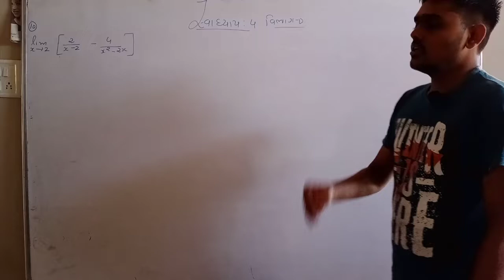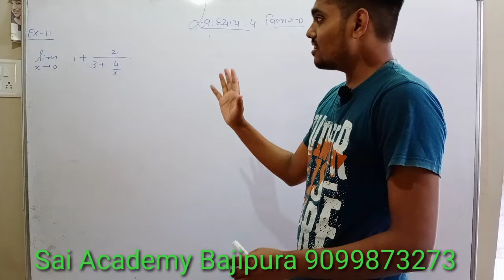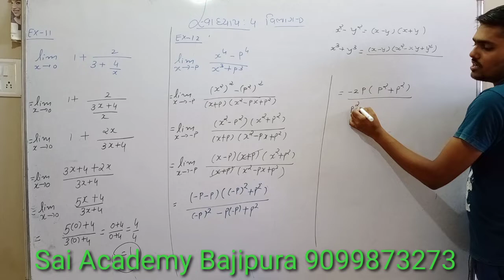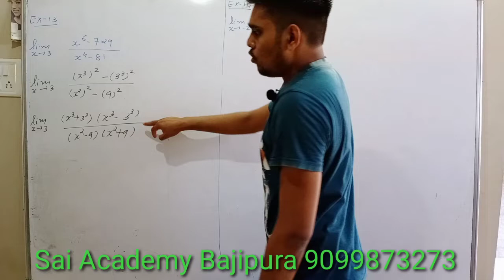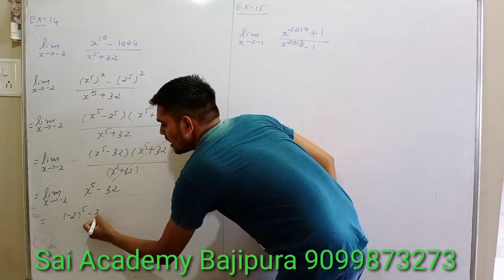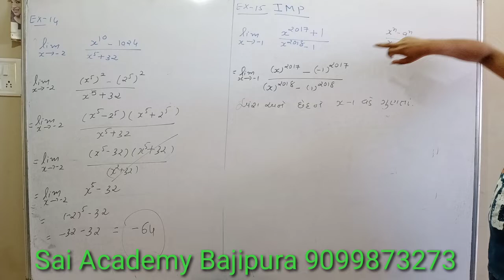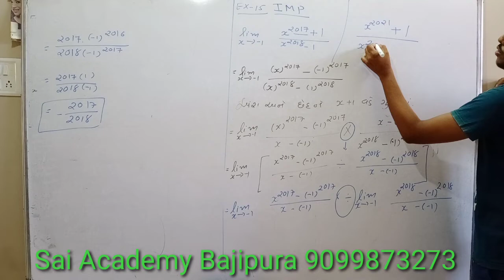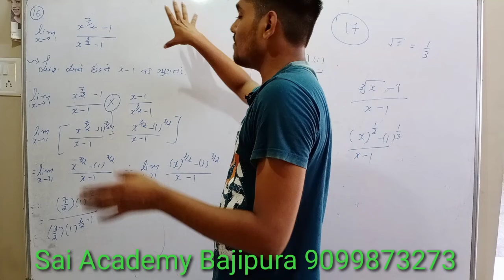સ્વાધ્યાય 4 | Limit | statistisc| std 12 commerce chapter 4 in gujarati medium ncert Lecture 9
સ્વાધ્યાય 4 | Limit | statistisc | lakshna kary niyam | આંકડાશાસ્ત્ર | std 12 commerce chapter 4 in gujarati medium ncert Lecture 9

IMPORTANT TOPIC
BASIC  PHYSICS,CHEMISTRY, MATHS, SCIENCE,STATISTISC   FOR IIT JEE MAINS AND ADVANCE, NEET, 11TH CBSE AND 12TH CBSE ,11th  GSEB AND 12TH GSEB,10TH CBSE, 10TH GSEB,  ICSE

સ્વાધ્યાય 4 Question 1 |  Swadhyay 4 question 2 |  Swadhyay 4 question 3

Swadhyay 4 question 10 | Swadhyay 4 question 11 | Swadhyay 4 question 12

Swadhyay 4 question 13 | Swadhyay 4 question 14 | Swadhyay 4 question 15
Swadhyay 4 question 16 | Swadhyay 4 question 17